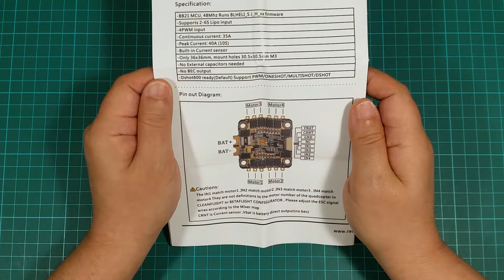Racerstar REV35 BLHeli_S - ESC Review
📌 BEST FPV GEAR